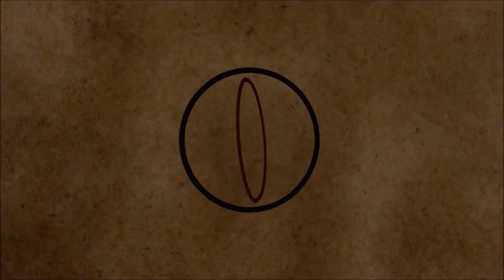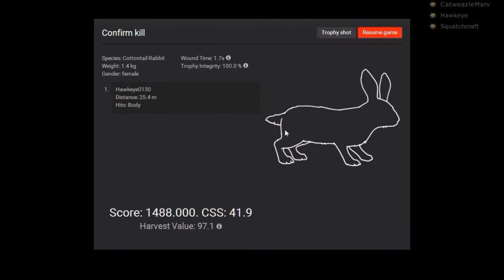Logger's Point Hunt - Part 3: Whitetails & and Cottontail Rabbits! - theHunter (2016)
Hey Fellow Hunters! Check out the 3rd Episode of a Long Hunt Dula and I had at Logger's Point. In this episode, Dula bags an excellent Whitetail and I take down a Cottontail!